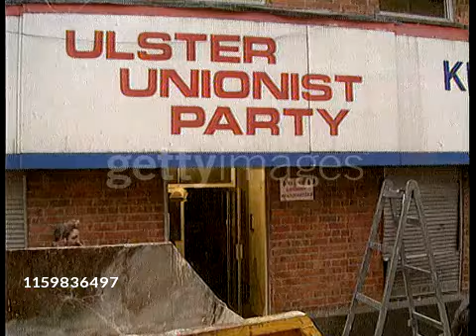Northern Ireland: Europa Hotel bombing 1991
The Eroupa Hotel, the most bombed hotel in europe. bombed many times by IRA terrorists